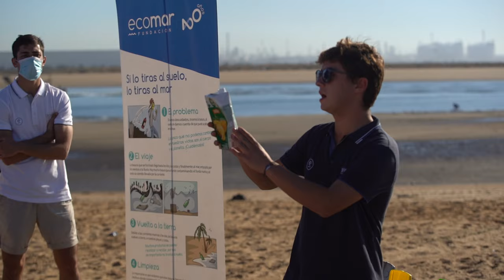Quirónsalud colabora con Ecomar en la limpieza de varias playas de Huelva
Quirónsalud colabora con la Fundación Ecomar en su programa de recogida de basura en las costas españolas, que en esta ocasión nos ha llevado hasta Huelva para contribuir a la limpieza de varias playas de Punta Umbría. Además, en esta ocasión se ha sumado a la iniciativa el joven regatista onubense Nacho Toronjo, campeón de España sub18 y sub20 de vela en la clase Europa que desde hace meses forma parte del equipo Quirónsalud.